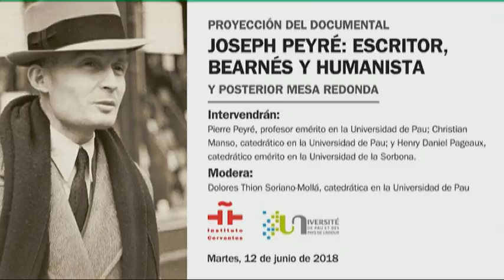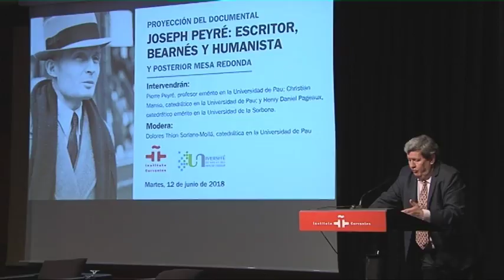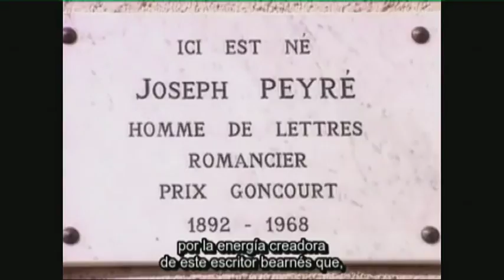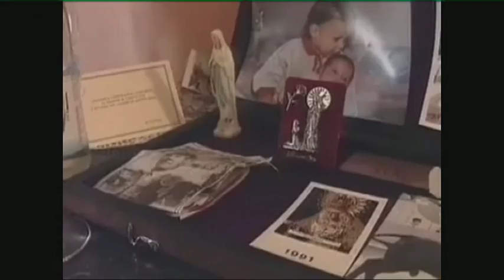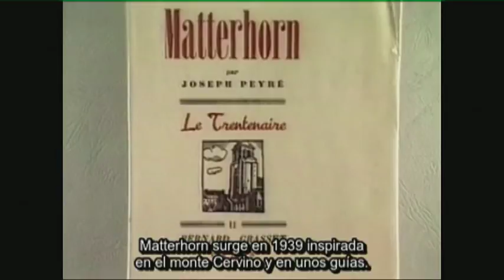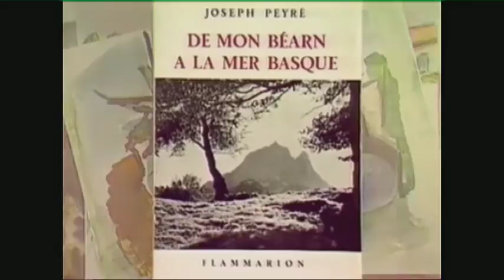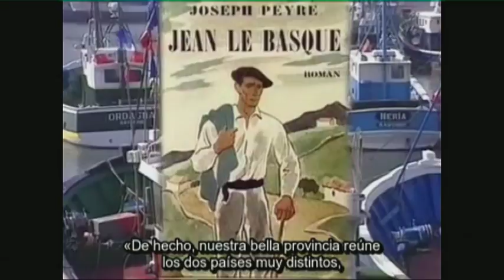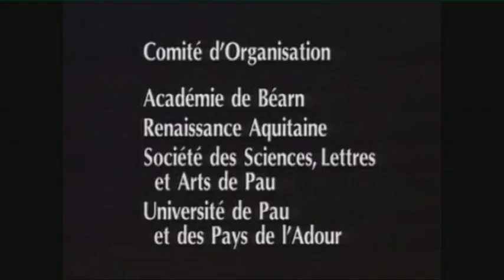Homenaje a Joseph Peyré, un francés de alma española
Con motivo del 50 aniversario de la muerte de Joseph Peyré, la Université de Pau et des Pays de l'Adour organizó un homenaje al escritor y periodista francés en el Instituto Cervantes. Se proyectó el documental «Joseph Peyré: escritor, bearnés y humanista» y se celebró una mesa redonda con Pierre Peyré, Christian Manso y Daniel-Henri Pageaux, que moderó por Dolores Thion Soriano-Mollá.
Joseph Peyré cursó estudios de derecho y filosofía en Pau, París y Burdeos para dedicarse posteriormente al periodismo. Aunque nació y creció en Francia, hizo de España su patria adoptiva; anhelante de captar el alma, la cultura, los valores y el modo de entender la vida en este país. El importante legado que dejó Peyré con su producción periodística, ensayística y narrativa hace de él una figura central en las relaciones entre ambos países.